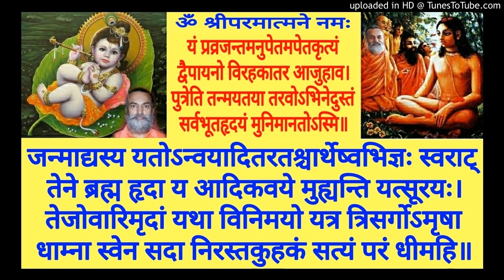Shrimad Bhagavatam BH 167a Swami Shantidharmananda Saraswati